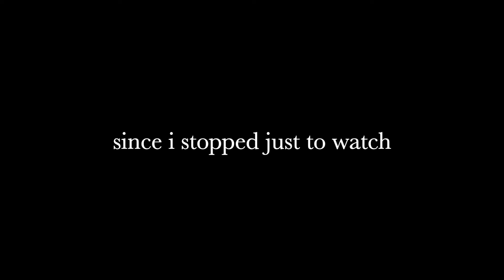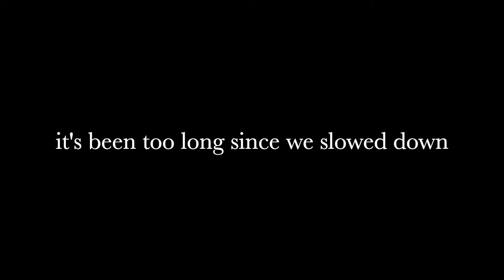Spring by Finnegan Tui (Lyrics)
Finnegan Tui: IG @finnegantui